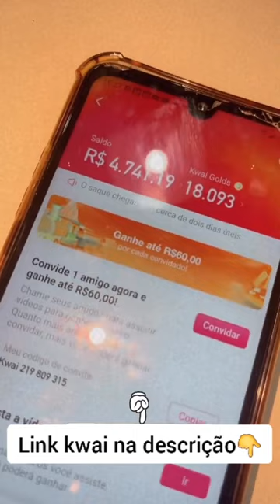🤣Joyce faz seu BEBÊ rir e dar muitas gargalhadas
💸Ganhe 50 reais baixando o TIKTOK:
➡️Baixe o Tiktok pelo meu link💰👇
➡️E coloque meu código: K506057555

👉Stories Diários das meninas...

🌻ACREDITA COLEGA🌻